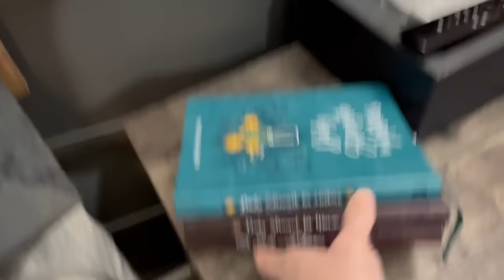✨NEW✨ FILTHY HOUSE! LET'S CLEAN THIS PLACE UP! | EXTREME CLEANING MOTIVATION FAST!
WHOLE HOUSE CLEAN! WE ALL PITCHED IN AND GOT THIS HOUSE BACK IN ORDER IN AN HOUR. FROM ONE END TO THE OTHER!

2023 DEVOTIONAL

2024 DEVOTIONAL

SHARK STEAM & SCRUB MOP: